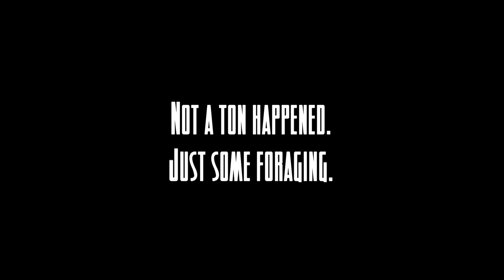Coffee and Cultivation: Stardew in the Morning [Summer Day 5]